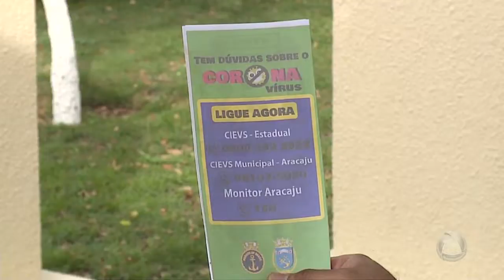Prefeitos de Sergipe confirmam a suspensão dos festejos juninos - Jornal do Estado